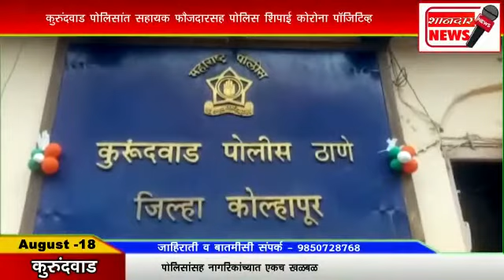**कुरुंदवाड पोलिसांत सहायक फौजदारासह पोलिस शिपाई कोरोना पॉजिटिव्ह**